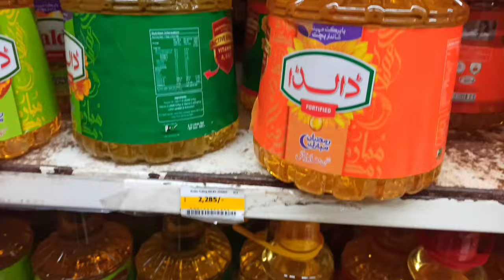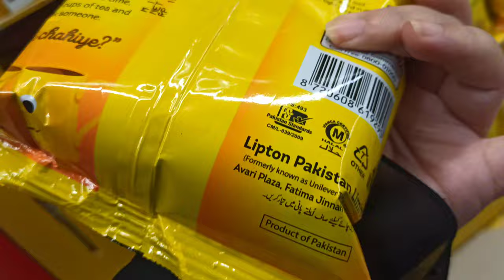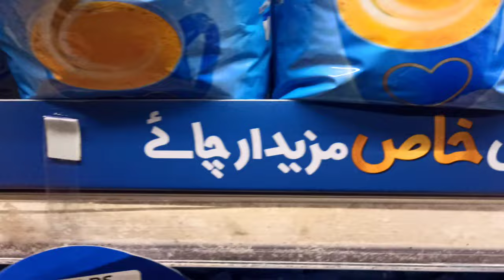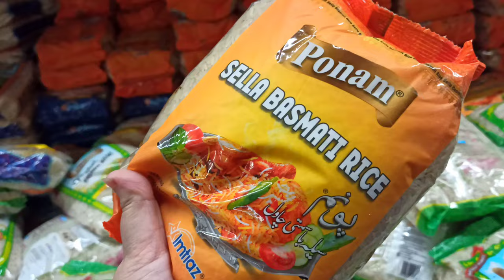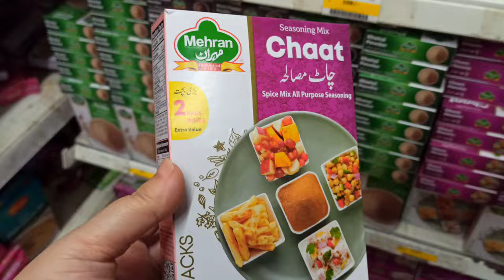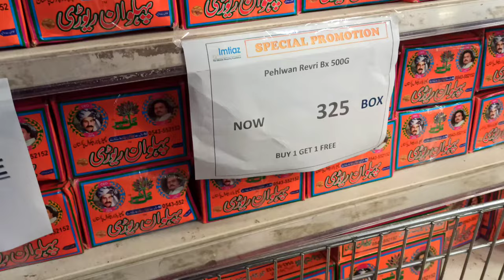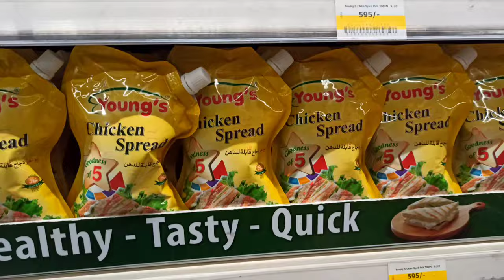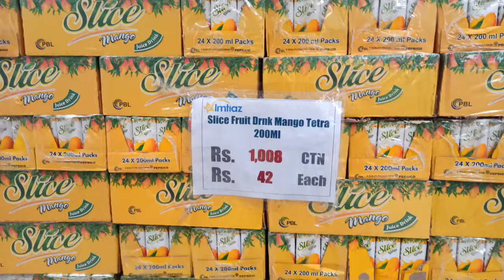Imtiaz Supermarket April Price List 2024 || Imtiaz April Grocery Offers 2024 || Imtiaz Mega Karachi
Imtiaz April Grocery Offers 2024 || Imtiaz Supermarket April Price List 2024 || Imtiaz Mega Karachi
Cover Topics :
Imtiaz Mega Nazimabad No. 4
Imtiaz Supermarket Nazimabad No. 4
Imtiaz Mega Islamabad
Imtiaz Mega Gujranwala
Imtiaz Mega Vehari
Imtiaz Super Store
Imtiaz Mart
Imtiaz DHA Karachi
Imtiaz DHA Islamabad
Imtiaz Sargodha
Imtiaz Gulshan Branch
Imtiaz Tariq Road
Imtiaz Zamzama
Imtiaz Bahadurabad
Imtiaz Vlog
Imtiaz Xpress
Imtiaz online shopping
Imtiaz Sale Offers 2024
Imtiaz Mega Sale
Imtiaz Store
Local Mall
Grocery
Crockery
Makeup
Meats
Vegetables
Dairy Products
Kids Toys
Kids Stationery
Electronics Items
Pakistani Cloth
makeup
Pakistani Shalwar Kameez
frocks and stitched trouser
Asian Jewelry / Antique Jewelry
traditional jewelry,necklace,bangle
footwear
handbags
sasta rashan
rice sale
Cheapest Grocery Store
Rabi ul Awwal Sale
Buy 1 Get 1 Free
grocery store
imtiaz supermarket kpk
Location:
Gulshan-e-Iqbal, Near Moti Mehel Karachi.
Timings:
10:00 AM to 11:00 PM (Saturday to Thursday)   Friday 10:00 AM to 12:30 PM
                     02:30 PM to 11:00 PM